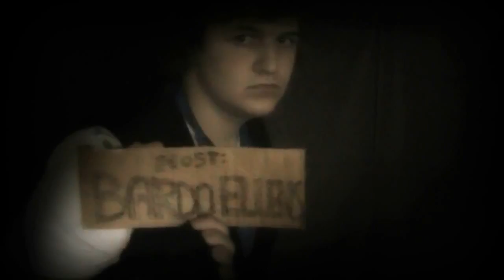THEO MAASSEN DURFT WEL!!!